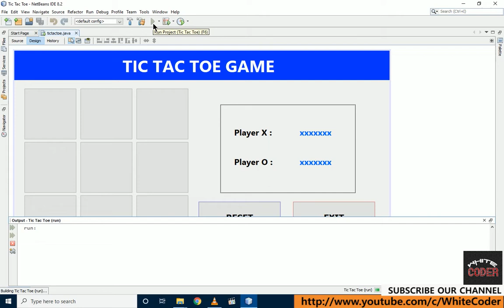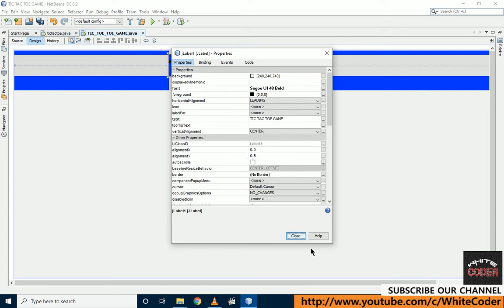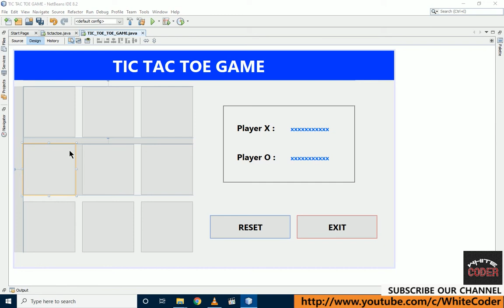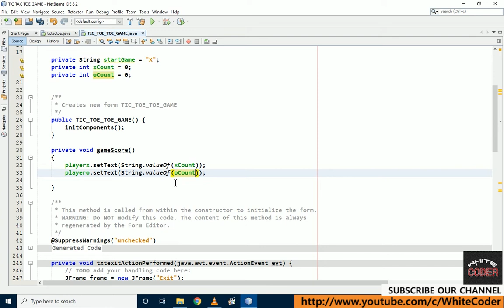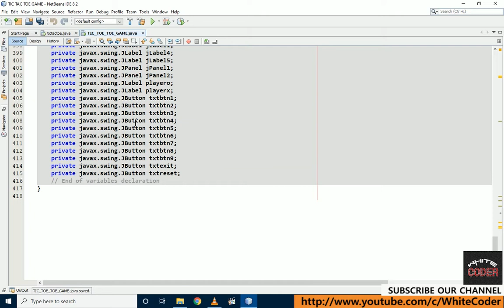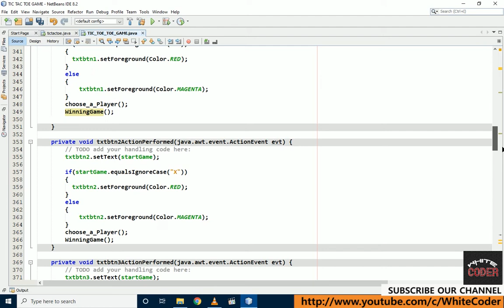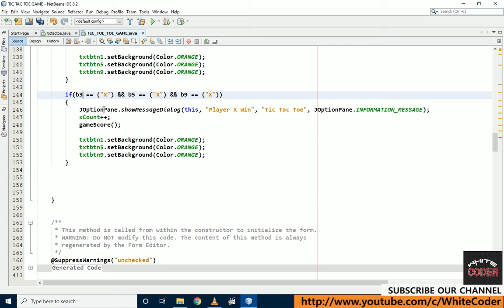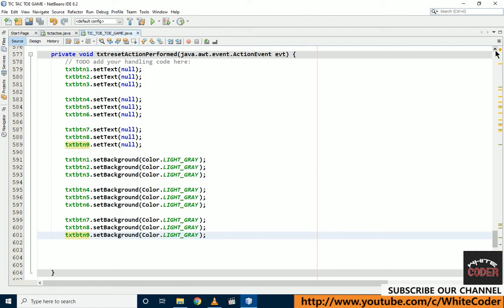How to Create Tic Tac Toe Game in ||JAVA||NET-BEAN'S|GUI||Full Video|| with Source Code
Keep Shearing and your Support...
Interesting video about Programming Language's...